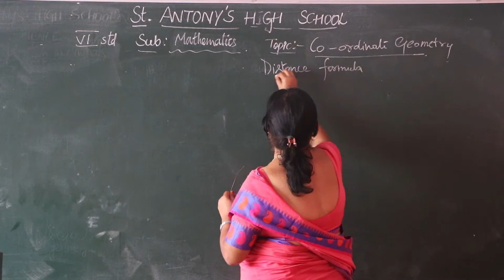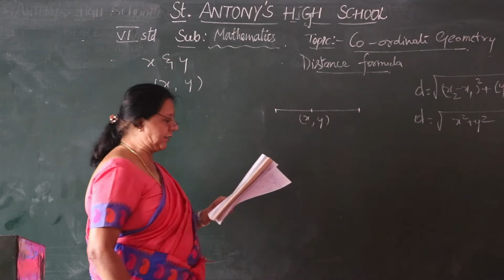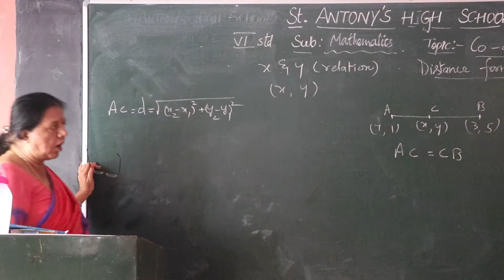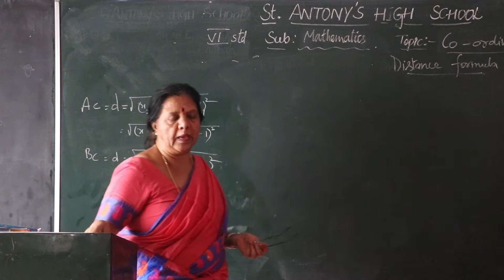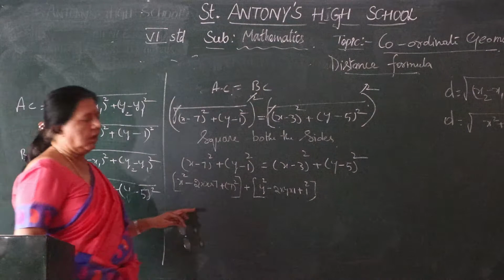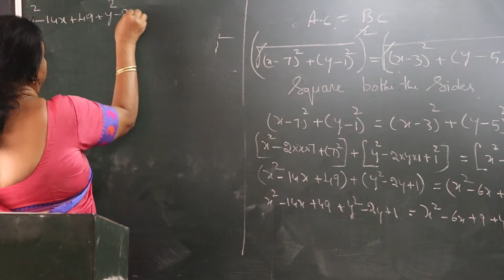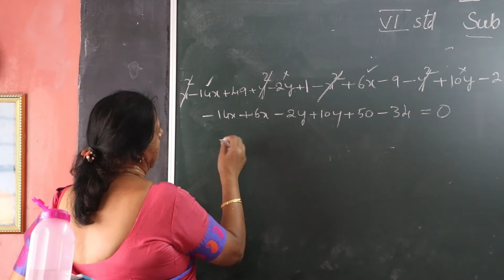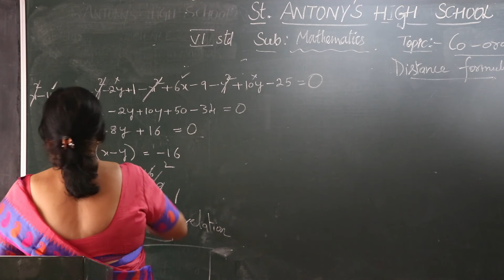X Std Mathematics Video 03 Coordinate Geometry Part-3